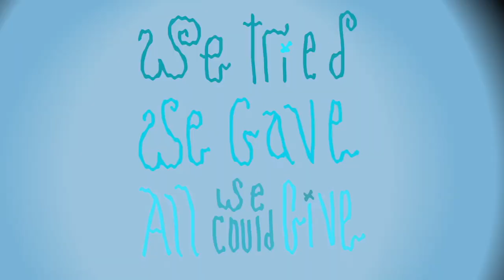FENIX Interview: Meet Acclaimed Singer-Songwriter EVAN NACHIMSON!